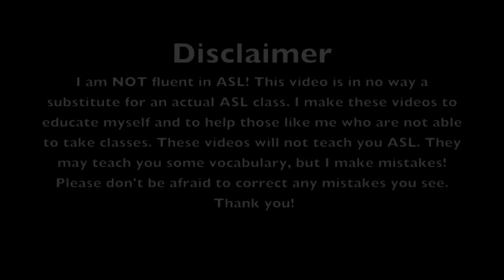Why ASL?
CORRECTIONS! (There was bound to be some right?)
1. Its Pidgin Signed English
2. They are Classifiers not Clarifiers
3. I signed Class not Community
My bad guys :/

Thanks for checking out my video! I make tutorials after a cover gets 300+ likes! For more updates and to submit requests, follow me on twitter @ASL_Anissa and like my FB page Facebook.com/ASLAnissaOfficial. I also have an instagram and a second channel if you want to check those out. Youtube.com/ASLAnissa2